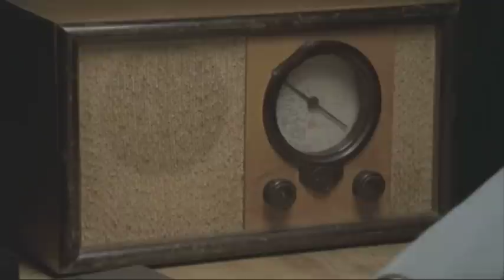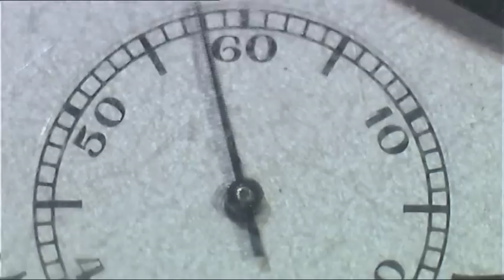1939: Widerstand gegen Hitler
Im Herbst 1939 überfällt die deutsche Wehrmacht das polnische Nachbarland. Hitler stürzt Europa in den Krieg. Am 9. November, dem Gedenktag an seinen missglückten Putsch von 1923, lässt sich der NS-Diktator wie jedes Jahr in München feiern – und ahnt nicht, dass über ihm eine Zeitbombe tickt. (Rechte: © ZDF)